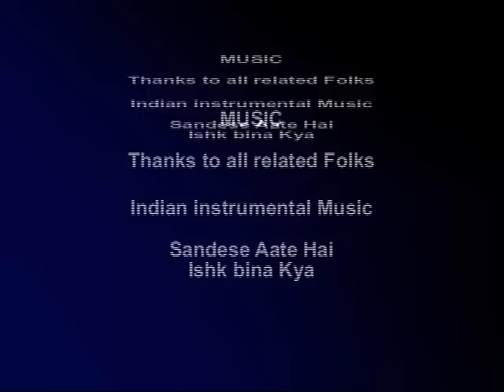Fall River(Battleship Cove and Heritage State Park), MA, US - Part 1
Fall River is a city in Bristol County, Massachusetts. It is located about 46 miles (74 km) south of Boston, 16 miles (26 km) southeast of Providence, Rhode Island, and 12 miles (19 km) west of New Bedford and 10 miles south of Taunton.